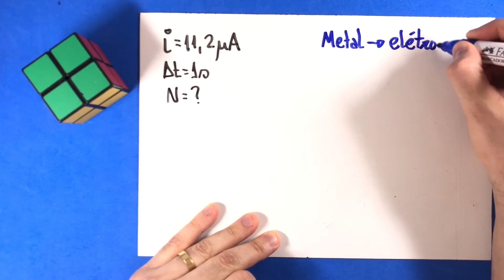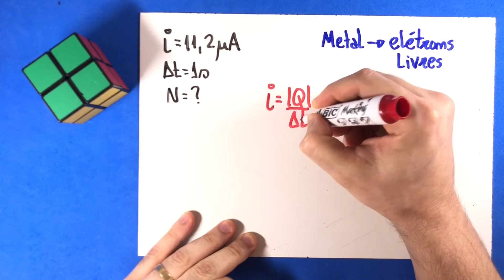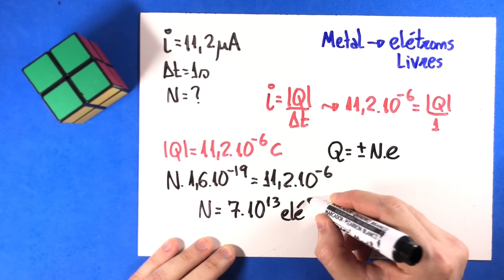11 - Corrente Elétrica e Resistores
(PUC-SP) Uma corrente elétrica de intensidade 11,2 μA percorre um condutor metálico. O tipo e o número de partículas carregadas que atravessam uma seção transversal desse condutor por segundo são:
A) prótons; 7,0.1013 partículas.
B) íons de metal; 14,0.1016 partículas.
C) prótons; 7,0.1019 partículas.
D) elétrons; 14,0.1016 partículas.
E) elétrons; 7,0.1013 partículas.